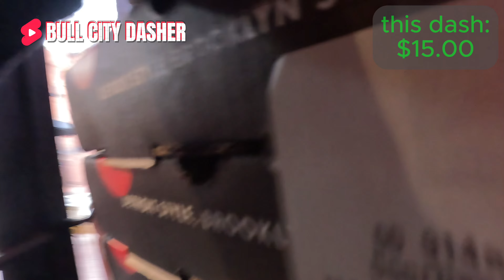Doordashing.... "The lost tapes"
Ok, so hear me out. I had a great day!! Then I accidentally deleted most of the footage 🤦🏾‍♂️.  Ride with me for this quick ride along. Don't worry I kept receipts. I'm calling this "the lost tapes" because this hourly rate was too good to not share.  Work smarter, not harder my family. See you guys in the comments.